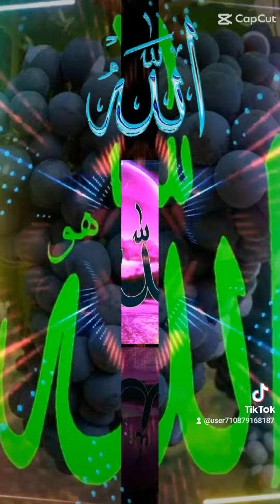لاتضربوايماءالله حبيبي يارسول الله#الاشتراك